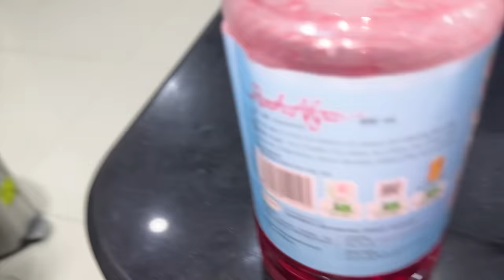Home Alone Challenge | Zainab Faisal | Sistrology